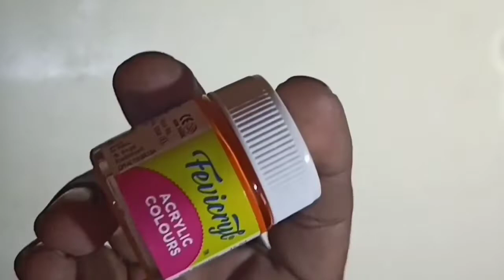Home decor. creative idea to making broom vase ,from grass broom...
home decor ideas. creative idea to
making broom vase from grass broom